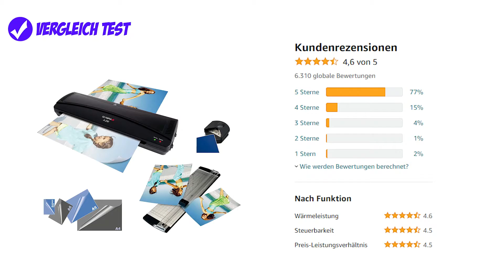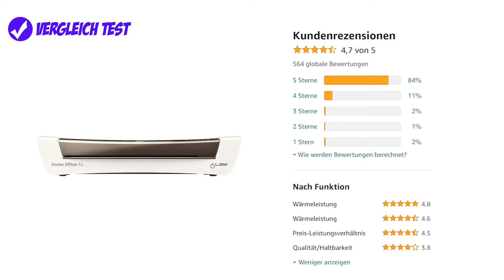✅ Laminiergerät Test (2022) ► Welches Laminiergerät kaufen?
Wir zeigen das BESTE Laminiergerät und allen Modellen im Test Vergleich!
Unsere Empfehlungen:
⬇ KLICK MICH ⬇
► 🏆 Der Testsieger
► 🛒 Beste Bewertungen

Welches Laminiergerät ist der Beste? In unserem Video zeigen wir euch die besten Laminiergeräte im Test bzw Vergleich, welche es nach unserer Empfehlung auf Amazon zu kaufen gibt. Wir haben unterschiedliche Hersteller getestet, darunter TOPERSUN, das Olympia 4 in 1 Laminierset und das Leitz A4 Laminiergerät.

Insgesamt habe ich 3 der besten Laminiergeräte hier miteinander im direkten Vergleich. Ein Laminiergerät ist unverzichtbar, wenn es darum geht wichtige Unterlagen vor schädlichen Einflüssen zu schützen und fälschungssicher zu machen. Ob für den Heimanwender oder Büro: Verarbeitung, Ausstattung und Laminierqualität unterscheiden sich teilweise frappierend bei den verschiedenen Modellen. Investiere dein Geld wohlüberlegt. Jedes Laminiergerät ist ein absolutes Top- Modell in dem was es tun, doch welches Laminiergerät am Besten zu dir passt, das erfährst du in diesem Video!

Thema: Laminiergerät Test 2022
Hersteller: TOPERSUN, Olympia, Leitz

TOPERSUN Laminierer
Olympia Laminierset
Leitz Laminiergerät